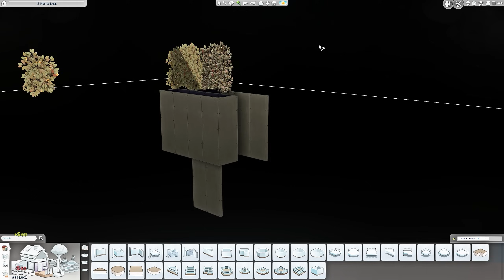Vampire Gatehouse 🍂🧛‍♀️ | The Sims 4 Speed Build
Vampire Gatehouse 🍂🧛‍♀️

BUILD INFO:

▫ Henford-on-Bagley
▫ 30x20 lot
▫ Residential
▫ 1 bedroom
▫ 1 bathroom

IMPORTANT!

If you want to change my original walls or wallpapers, for all the clutter to stay in place, you need to install the mod from the Twisted Mexi and turn on deletion protection as an option in BBB's filter panel. Turn it on while necessary and turn it back off immediately after.

Unable The sims 4 cheats (If you have a Better BuildBuy mod you have this automatically):

First type: ctrl + shift + c
Then type: testingcheats true - press enter
Next cheat: bb.showhiddenobjects
Next cheat: bb.showliveeditobjects
Next cheat: bb.ignoregameplayunlocksentitlement
In the search menu type: DEBUG
AND UNLOCK DEBUG SECTION
- with all the items from the game

P.S Don't forget to use bb.moveobjects cheat when you're placing my builds ♡

I CAN'T BUILD WITHOUT:

(T.O.O.L, Better BuildBuy and Coastal Basements & Pools)

P.S. Always update your mods! ♡